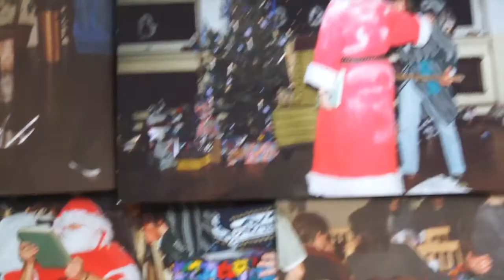Bei Daytop Woche 5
Heroin, Therapie, Daytop Ich lese aus meinen Therapie Wochenreflexionen und erzähle aus meinen Knast Alltag und was das mit mir gemacht hat.